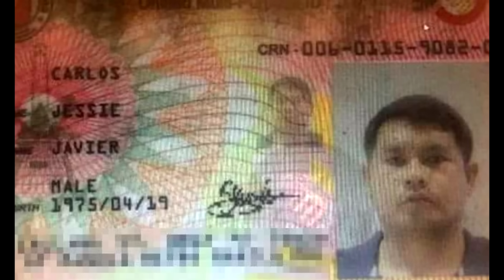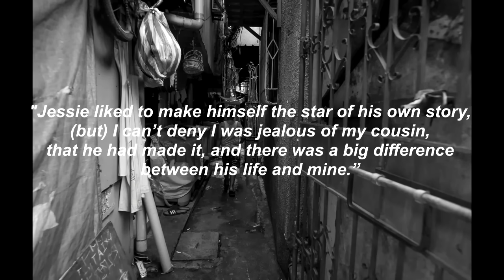Gambling Goes Bad - The Resorts World Casino Attack (2017)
It seems that sometimes, when a person hits rock bottom, they just lose it completely. In most cases it is only themselves who get hurt. Not here though - when Jessie Carlos decided to go big or go broke, he recklessly endangered the lives of scores of innocent people, and that fateful night, not everyone would get out of there alive.

Photo Credits: Aeorus, Krcon, AFP, Getty, LeAnne Jazul, Rappler, Eloiza Lopez, Resorts World Casino, Reuters, GMA News, CFS Services